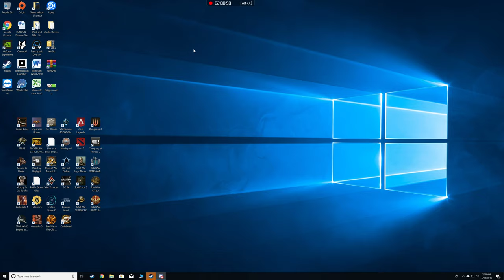Conan Exiles Playing while tipsy =)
Hahaha, ahhh my gosh way to much fun with this video. I may have had a few drinks in me while recording this one =).